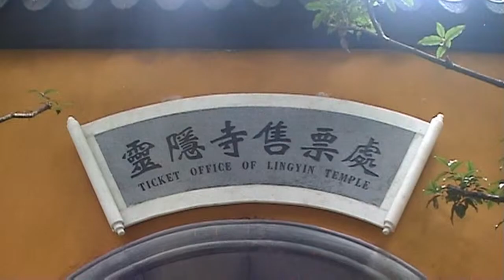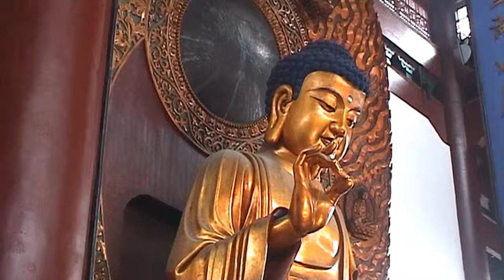HANGZHOU Lingyin Temple (CN 2007 HD)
Ling-yin Temple" is situated at the base of Lingyin Mountain in south-western Hangzhou, west of West Lake in Zhejiang Province.